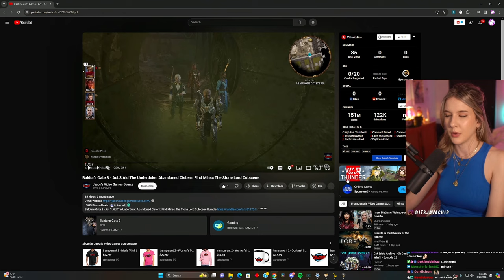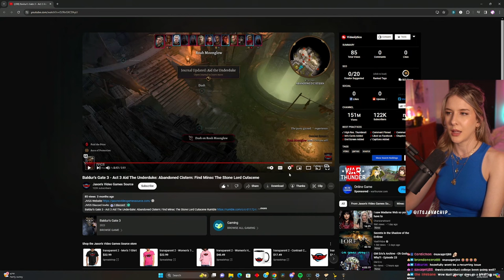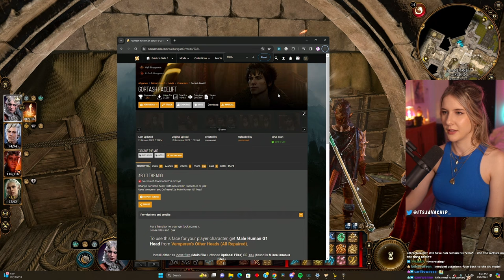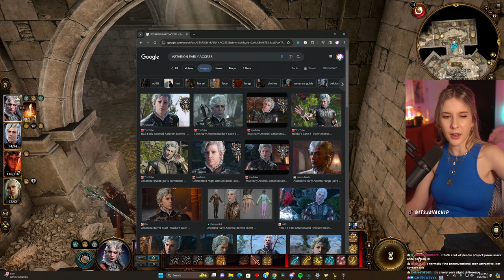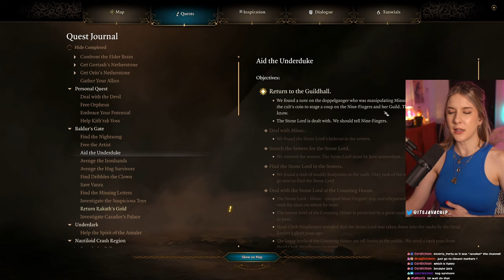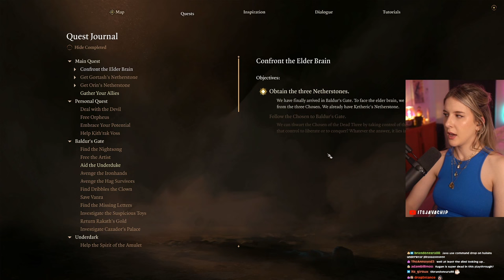I RIDE FOR MINSC & BOO | Baldur's Gate 3 First Playthrough - Tactician | Tiefling Druid | Part 41